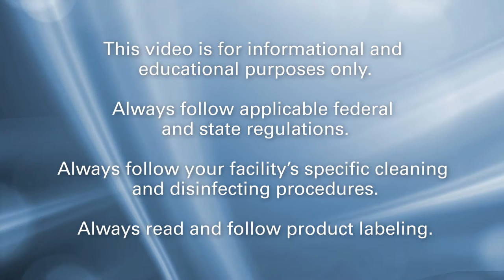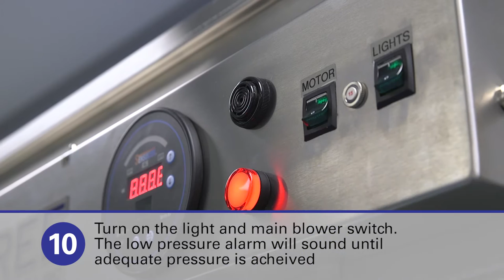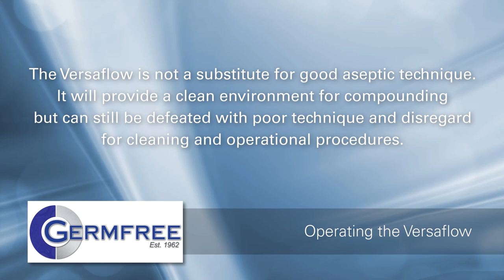Germfree - Operating the Versaflow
Instruction for operating Germfree's Versaflow Compounding Aseptic Isolator.